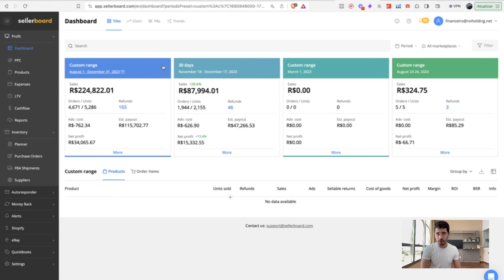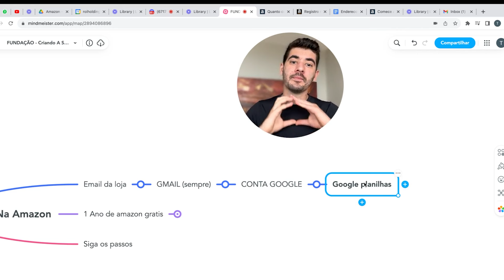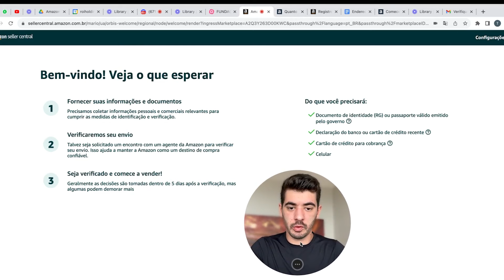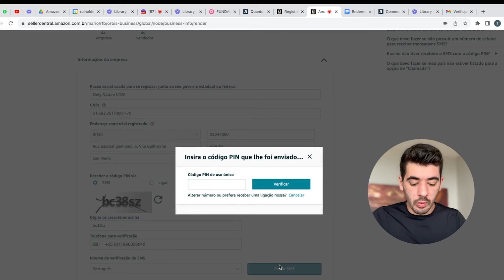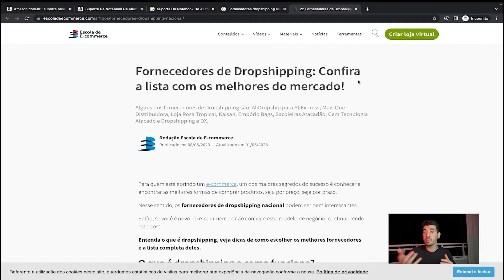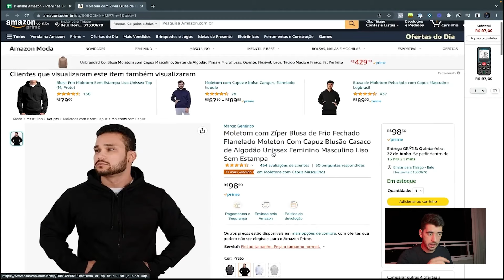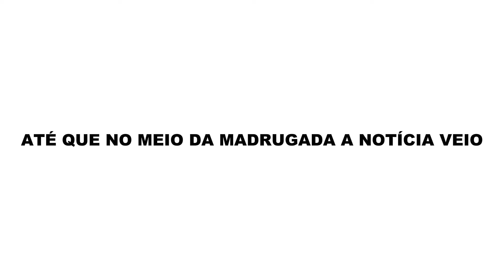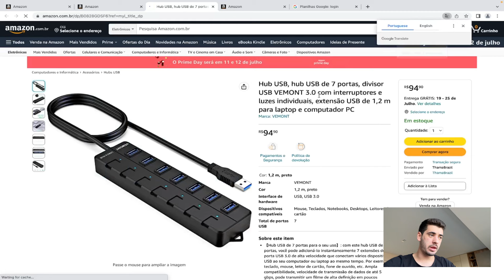Testei Vender na AMAZON por 10 DIAS (2024)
Crie sua conta na Amazon (1 ANO GRÁTIS)

Prepare-se para embarcar em uma jornada de 10 dias intensos enquanto mergulho no mundo da venda online na Amazon. Neste desafio, explorei estratégias, desafios e descobertas ao tentar vender produtos na plataforma líder de comércio eletrônico. Acompanhe-me nesta experiência imersiva enquanto compartilho os altos e baixos, aprendizados valiosos e os resultados surpreendentes dessa incursão de uma década digital na Amazon em 2024!